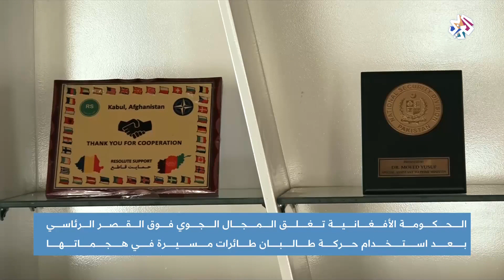أفغانستان.. حركة طالبان تصعد في هجماتها وتعتمد الطائرات المسيرة وأسلحة متطورة | أخبار العربي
أسلحة متطورة تدخل الخدمة في أفغانستان.. حركة طالبان بدأت مؤخرا في استعمال الطائرات المسيرة إلى الميدان، في هجماتها المتواصلة ضد خصومها.